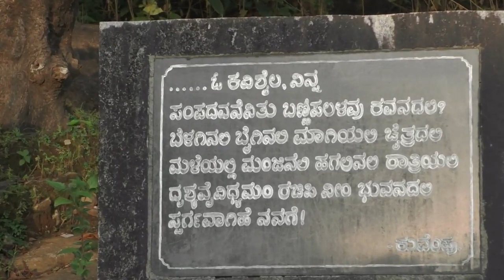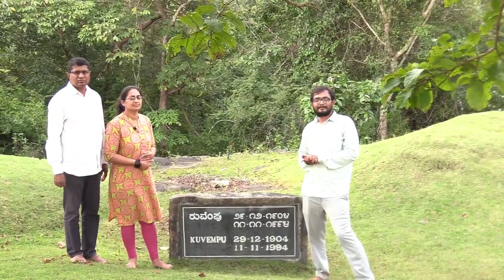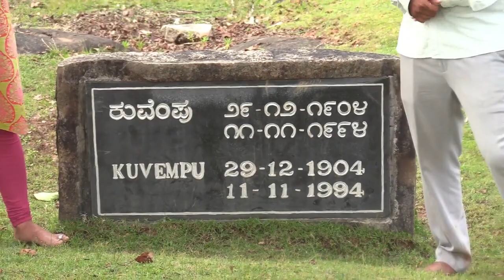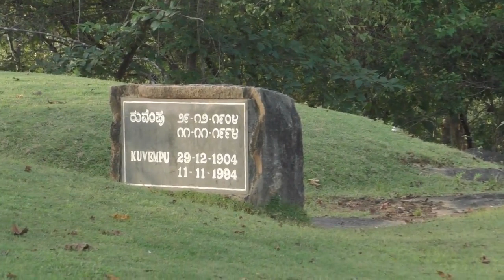Dr.H.C.chandan speak about health benifits of spine gourd.[ Mada Haagala kaayi ]